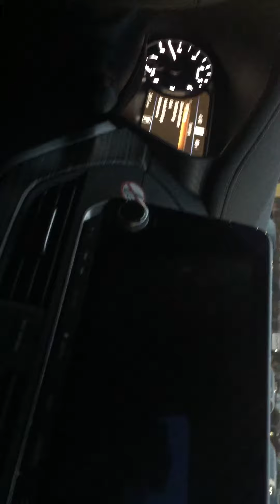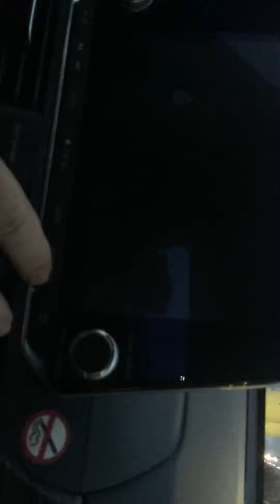2019 Nissan Altima Media Electrical Problem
The main media screen glitched out today. Have not gone through manual but with only 2400 miles it’s not an issue we should be dealing with.